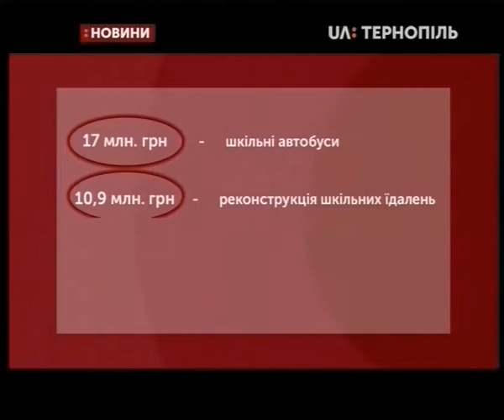10.12.2019. Новини. 20:30